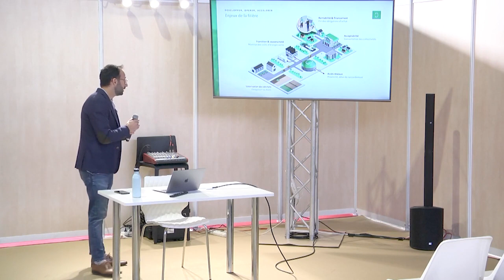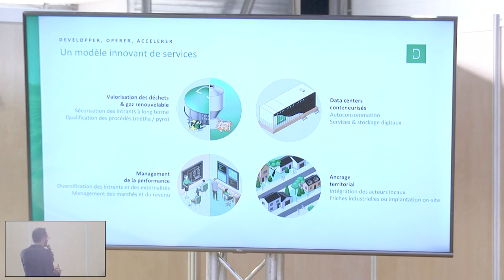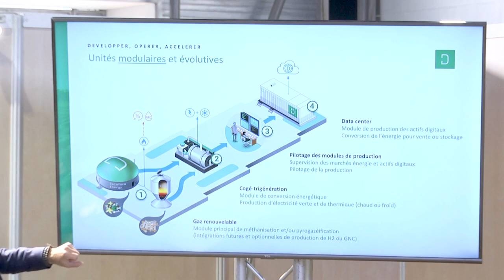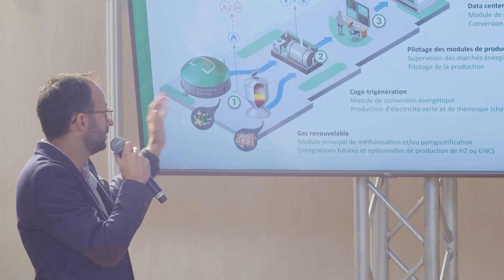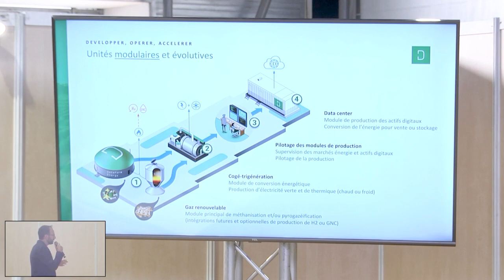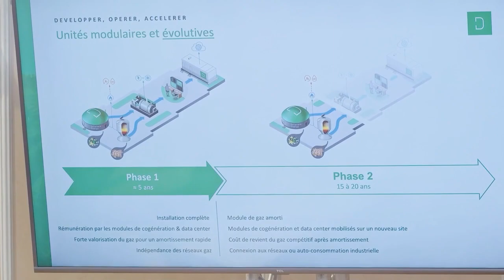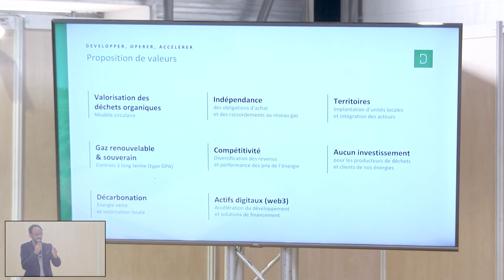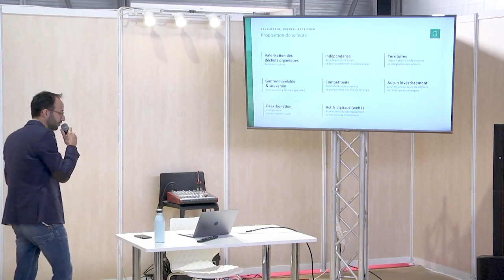Gaz renouvelable & actifs digitaux (DATAFARM ENERGY)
Gaz renouvelable & actifs digitaux
par Romain GABRIEL

Gaz renouvelable et actifs digitaux ou comment l’industrie numérique et les actifs digitaux sont des catalyseurs du développement et de la compétitivité du gaz renouvelable en faveur d’une valorisation circulaire et efficace des déchets et de la souveraineté énergétique de nos territoires.